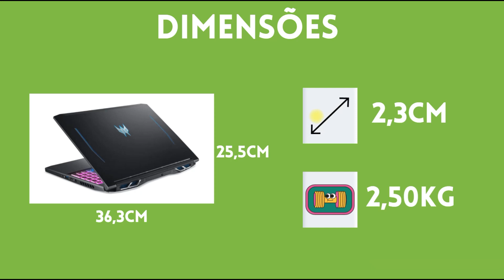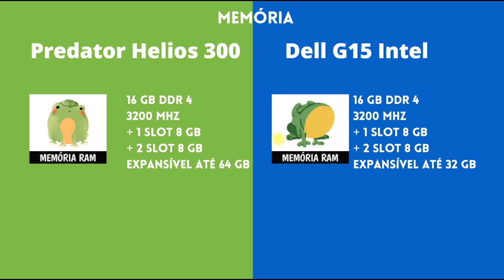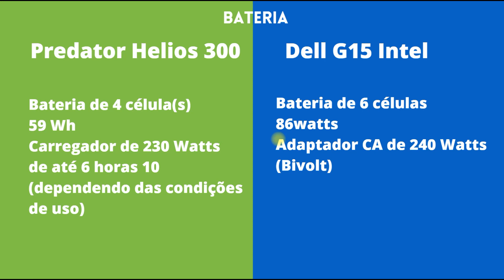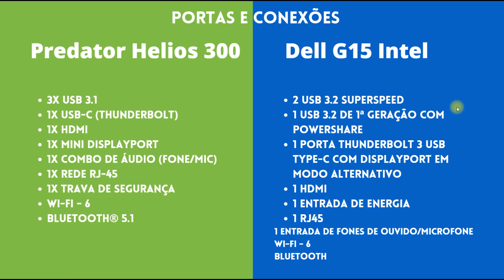Predator Helios 300 vs Dell G15 Intel RTX 3060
0:00 Introdução
0:21 PROCESSADOR
1:27 DIMENSÕES
2:03 TELA
3:07 PLACA DE VÍDEO
3:54 MEMÓRIA
4:06 ARMAZENAMENTO
4:54 TECLADO / TOUCHPAD
5:17 BATERIA
5:47 PORTAS E CONEXÕES
6:23 QUAIS PROGRAMAS QUE RODAM?